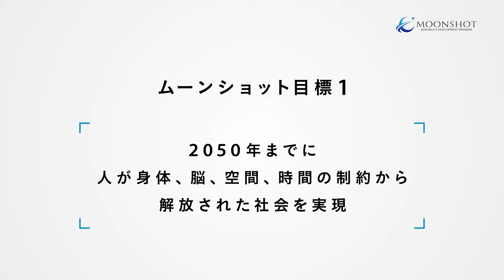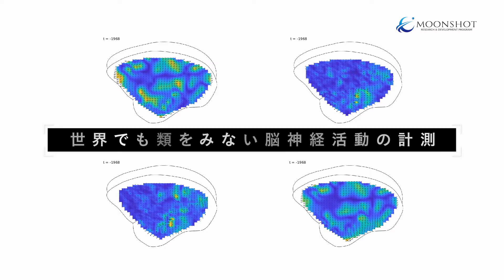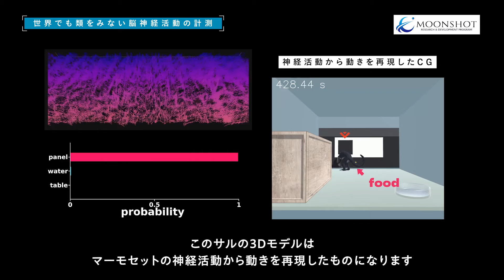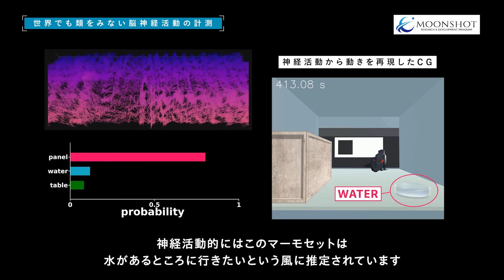「身体的能力と知覚能力の拡張による身体の制約からの解放」小松三佐子 [ムーンショット目標1]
脳波から、心的なイメージや意図を読み取るブレインマシンインタフェース（BMI）。BMIとサイバネティック・アバターを連携させることで、ムーンショット目標1が掲げる、「人が身体、脳、空間、時間の制約から解放された社会の実現」を目指します。
BMIの人間での実用化を目指す金井PMの研究開発プロジェクト「身体的能力と知覚能力の拡張による身体の制約からの解放」。IoBインターフェース開発、IoBミドルウェア開発、IoBコア技術、共通基盤技術、極低侵襲BMIの研究開発の5つのテーマが進行する中、BMI実用にむけ、動物モデルから脳活動を計測、データを取得、分析する課題推進者、小松三佐子さんに、IoBコア技術について話を聞きました。

小松三佐子（こまつ　みさこ）
東京工業大学 科学技術創成研究院　特任准教授
00:00　イントロダクション
00:59　物理学から脳科学への転換
01:53　世界でも類をみない脳神経活動の計測
04:14　AI x ニューラルネットワーク

関連リンク
ムーンショット目標1： 2050年までに、人が身体、脳、空間、時間の制約から解放された社会を実現
株式会社国際電気通信基礎技術研究所 事業開発室　担当部長　金井 良太
身体的能力と知覚能力の拡張による身体の制約からの解放